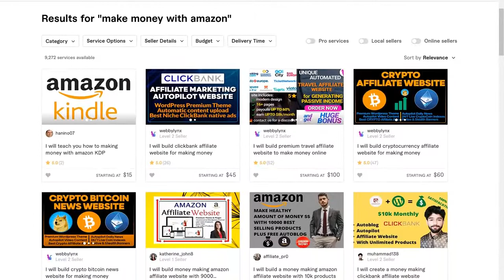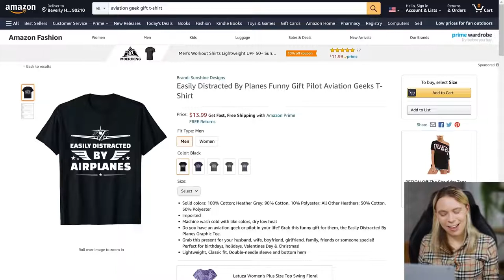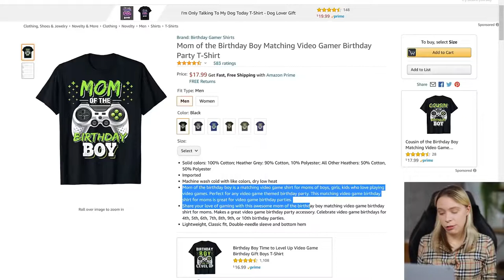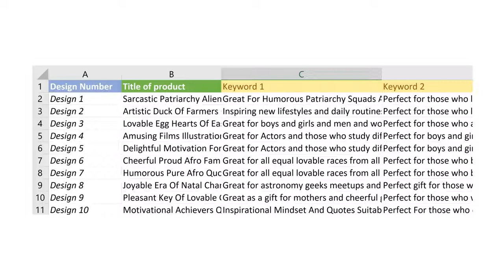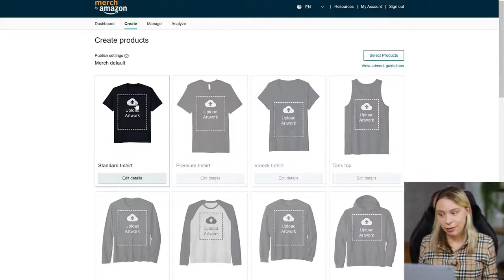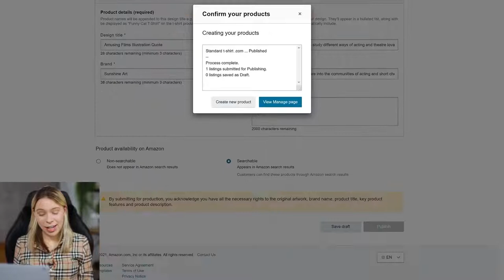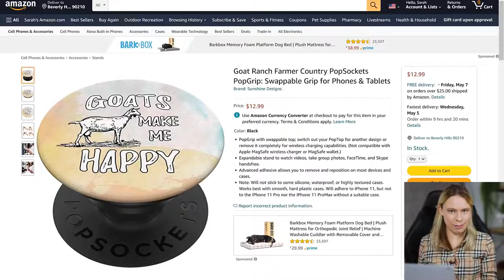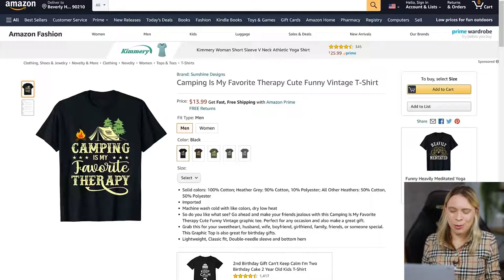I Paid Fiverr 500 To Make Me Money On Amazon and this is what happened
of course it seems silly to do what others have already done and with the help of Sarah at @WholesaleTed, she has provided great help and tips of exctly how it's done.